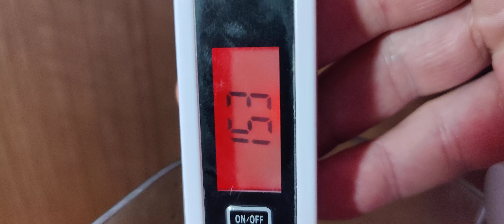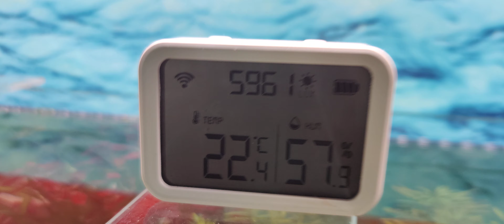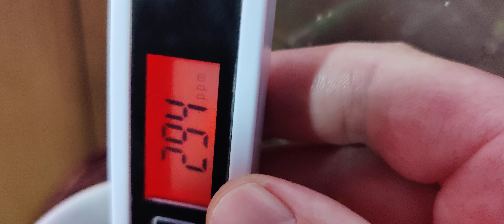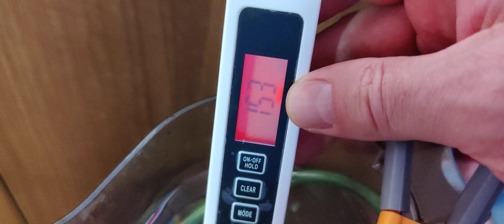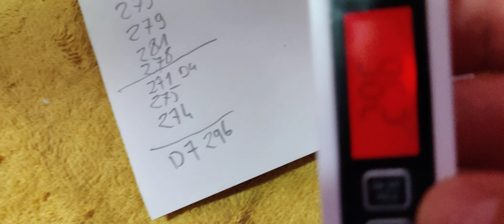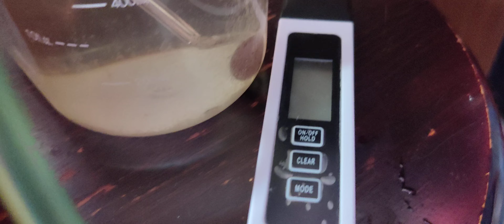2/2 Czy CO2 z butli podnosi TDS w akwarium?